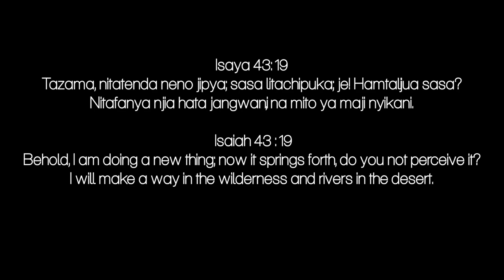WAWEZA by UHURU Danny Stone Ft Samuel MPENZI (Official Video)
Sure event company vous presente la vidéo officiele de WAWEZA .